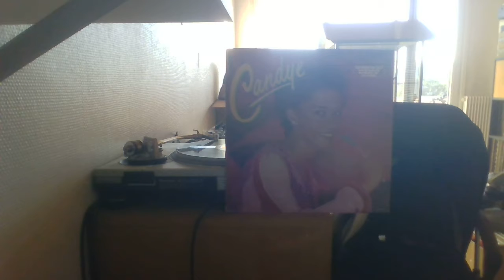CANDYE EDWARDS - INDISCRETIONS MCA Mier REC 82